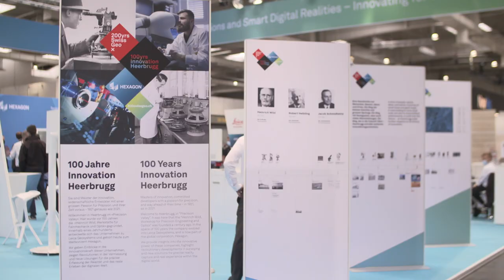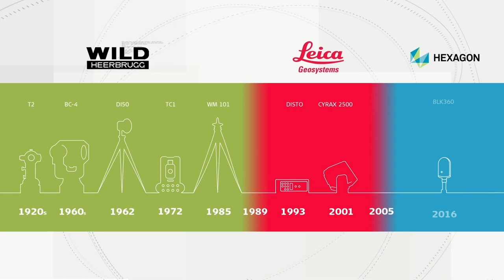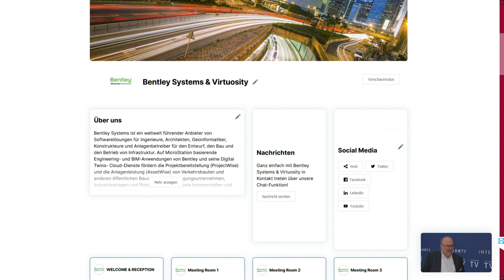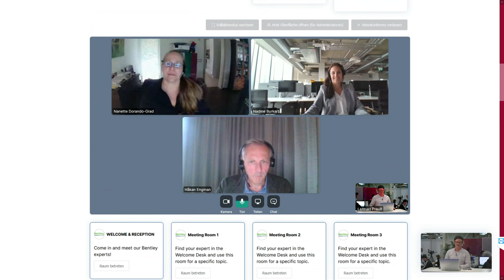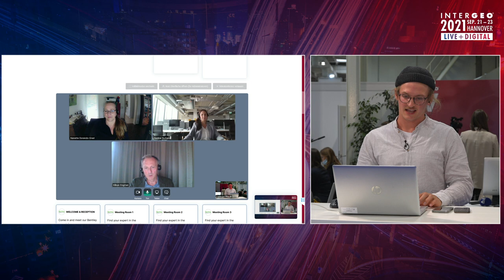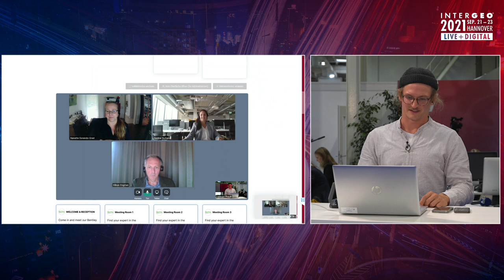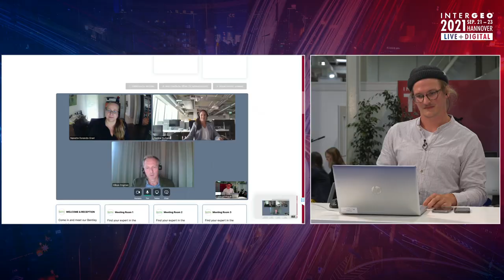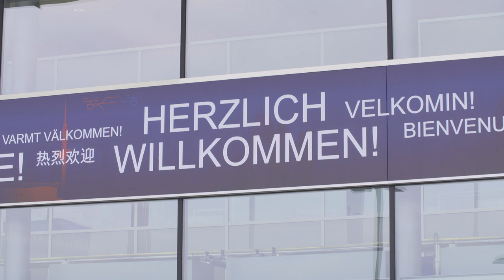INTERGEO TV NEWS 2021 #3 | Day 1/03 with Hansjörg Kutterer (DVW e.V.) Thomas Harring (Hexagon)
Guests: Hansjörg Kutterer (DVW e.V.) Thomas Harring (Hexagon),
INTERGEO TV is broadcasting live for you from the event and on the digital platform.
The conference started successful this morning with the opening and the keynotes. My colleague Günter Knappe met the president of the organizer DVW Hansjörg Kutter at noon today for an interview. And directly afterwards I had the pleasure to talk to Thomas Harring, President Hexagon Geosystems and CEO Leica Geosystems about the anniversary and 100 years of Innovations from Heerbrugg. Watch the interviews now.